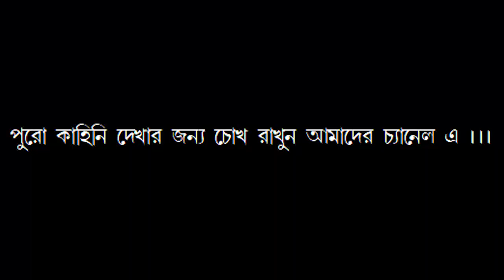Gandhi Statue-Park Street | Audio Play | Trailer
This is the trailer of our upcoming audio play "Gandhi Statue - Park Street"